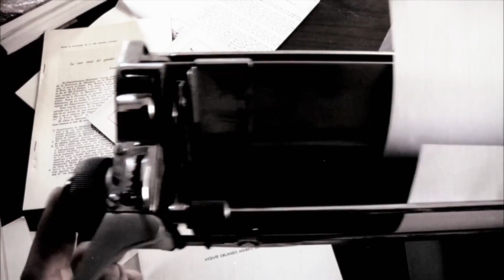Convocatoria para ser parte de "Nuestras crónicas" por Televisión Publica Argentina.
Programa que recorre  el país y sus historías a través de la mirada de Documentalistas argentinos.